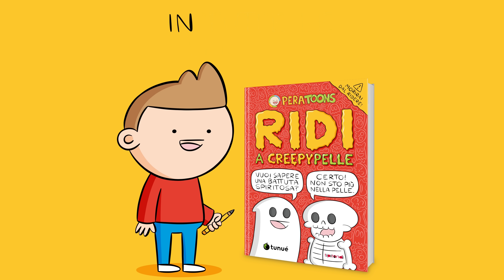STUMBLE GUYS contro Kenny - Pera Toons 121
16.000 LIKES ► NUOVA COMPILATION!
ACQUISTA "RIDI A CREEPYPELLE"
Ciao! Ecco un nuovo cartone animato PERA TOONS! Troverai tante freddure squallide, barzellette, battute divertentissime e alla fine anche un indovinello investigativo! Oggi ti propongo l'enigma di STUMBLE GUYS contro KENNY! Pubblicherò la soluzione nei commenti del prossimo video!
Montaggio Video: Sara d'Isanto